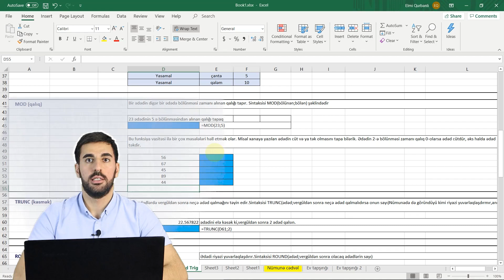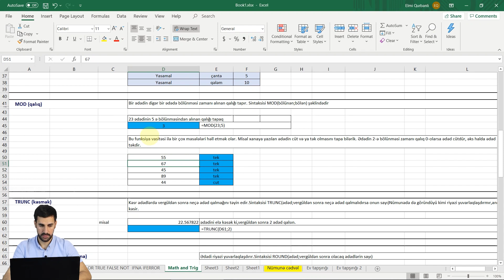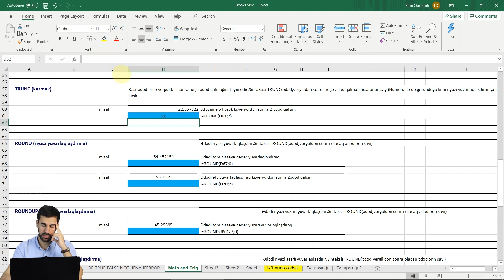Excel 32 | Mod & Trunc (nümunə dərs videosu)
MS Excel videokursunun tam versiyasını TapÖyrən videokurs platformasının veb saytından əldə edə bilərsiniz.

Bu kursda iştirak edən əməkdaşlar iş dünyasının əksər subyektlərinin (HR, Mühasib, Marketoloq, Maliyyəçi, Mühəndis, Satış mütəxəssisi, Dövlət qulluqçuları və s.) istifadə etdiyi Excel proqramını peşəkar səviyyədə öyrənəcəklər.

Bu sahədə peşəkar olmaq əməkdaşlara aşağıdakı üstünlükləri qazandıracaq:

- Gündəlik işlərdə daha yüksək sürət və vaxta qənaət;
- Mürəkkəb hesabatların ən qısa vaxtda hazırlanması;
- Hesablamaların və hesabatların avtomatlaşdırılması;
- Biznesin mövcud durumunu hesabatlarda görmə imkanı;
- Böyük verilənlər üzərində işləmək imkanı;
- Mürəkkəb funksiyaları yazmaqla hesablama işlərini daha da asanlaşdırmaq.

Videokursun qiyməti:

- 19 AZN (aylıq)

Kursun dili: Azərbaycan